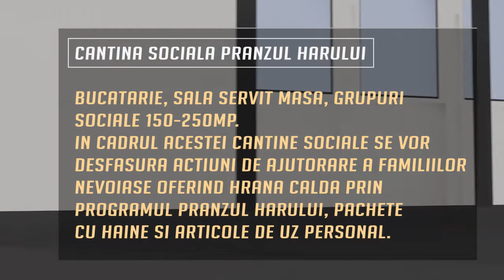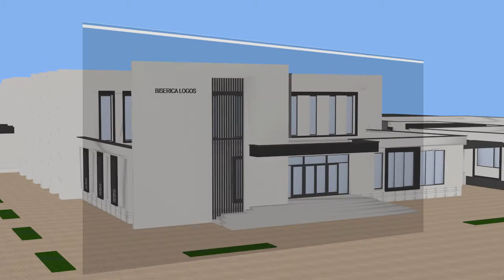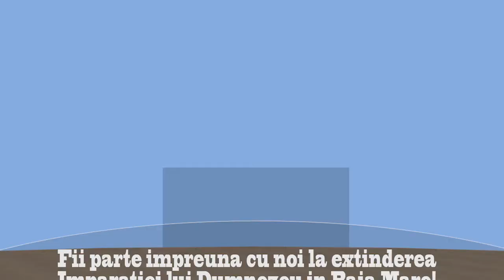COMPLEX LOGOS PREZENTARE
Complex Logos va cuprinde activitati spirituale, sociale, de instruire, concerte si evenimente muzicale, expozitii, seminarii, conferinte, un spatiu pentru arta & creatie artistica, cafenea & cofetarie, etc. Complexul va cuprinde si un spatiu interior si exterior, special destinat tuturor pentru recreere si relationare.

Acest complex & auditoriu multifunctional va gazdui deasemenea un centru de instruire, mentorare si ucenicizare biblica pentru cei chemati in slujire. O cantina  sociala care va furniza servicii de ajutorare cu alimente si imbracaminte pentru cei saraci prin lucrarea grupului Bunul Samaritean dar si oferirea unei mese calde acelor nevoiasi prin programul Pranzul harului. Sediul si locul de desfasurare a slujbelor Bisericii Credintei Logos Baia Mare.